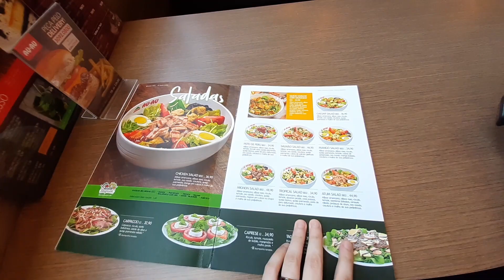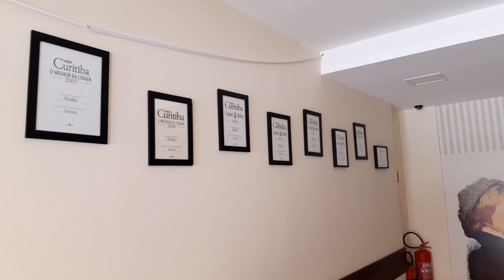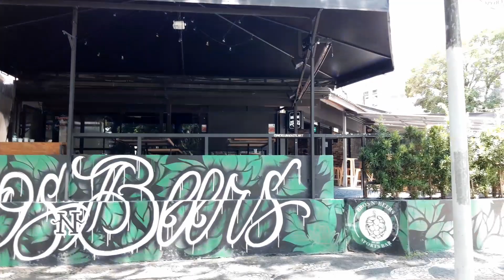O MELHOR sorvete de CURITIBA - Passeio pelo Centro | BetinaCZ_Vlog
🏞️ Fala galera tudo bem com vocês? ... No vídeo de hoje vamos passear comigo e com a Gi por um rolê de final de semana, lugares que a gente costumava ir e alguns pontos legais aqui pela região do CENTRO de Curitiba. Tem sorvete, macarrão, mercado, recomendação de bolo típico e muito mais. Se sentiu falta de alguma coisa que deixamos de falar, manda ai nos comentários para a galera saber tbm :D  Acompanhem e se divirtam.

👉Não se esqueçam de dar um joinha e curtir o vídeo, é de graça, for free, não custa nada.

E caso queiram acompanhar mais vlogões ou o meu conteúdo não deixa de SE INSCREVER também e me ajudar nessa nova jornada que estou compartilhando com vocês dos bastidores de ser criadora de conteúdo.

Bora lá comigo :)

— BETINA? QUEM?  —
Caso vocês seja novo por aqui e não me conhece, deixa eu me apresentar: Me chamo BETINA, (pois é mas não a famosa Betina milionária, quem sabe um dia haha) sou formada em engenharia eletrônica e trabalho com RPA (já ouviram falar?), automatizando processos para vários setores e empresas.
Comecei a me aventurar no mundo de criação de conteúdo recentemente e quero compartilhar com vocês como está sendo essa nova jornada.